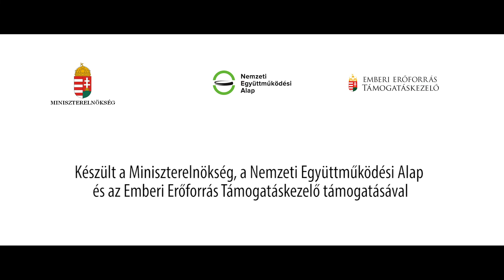Ciszterencia 2019 - Jelentkezz előadónak!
Még december 5-ig leadhatod a jelentkezésed, hogy Te is a 2019-es Ciszterencia előadója lehess!